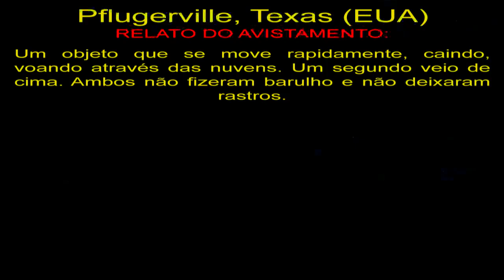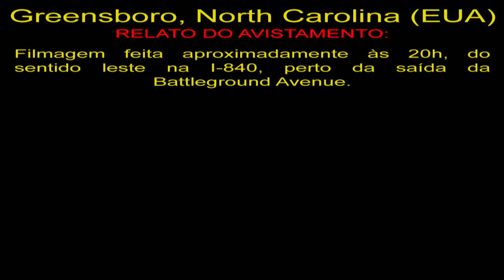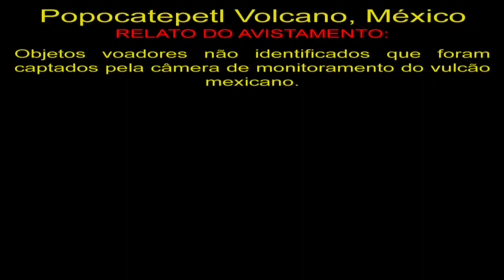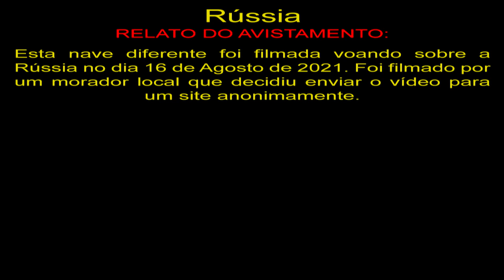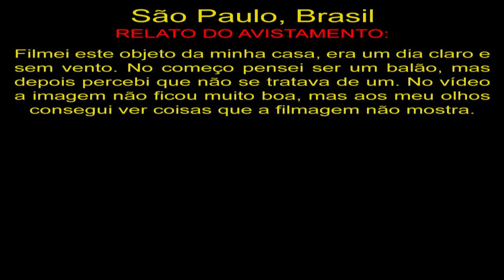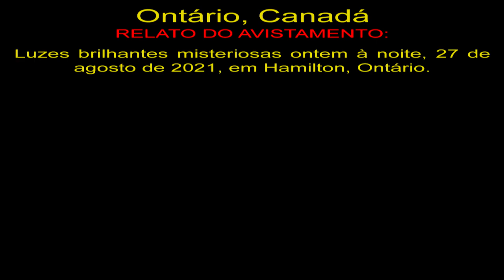Melhores Avistamentos de OVNIs de 2021 #63 The Best UFO Sightings 2021 #63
OVNIS Reais
Real UFO
НЛО